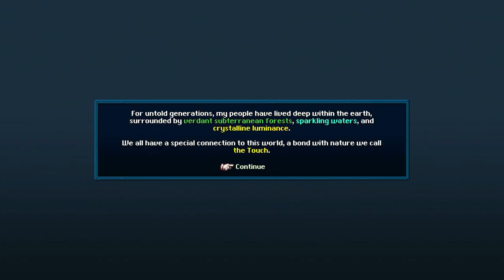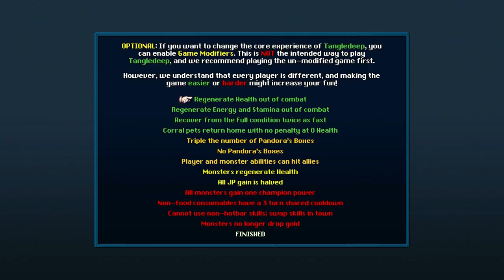Let's Play Tangledeep - Nintendo Switch Gameplay - Episode 1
Explore the ever-changing, verdant labyrinth Tangledeep in this turn-based dungeon crawling RPG!

Tangledeep combines the 16-bit graphics and polish of classic RPGs with elements from roguelikes and dungeon crawlers to create a magical experience for players of all skill levels. Trapped in underground villages with no memory of the world at the surface, you must survive an ever-changing labyrinth to discover what lies above.

Experience rich, tactical, turn-based gameplay as you explore a sprawling dungeon that’s different each time you play. Tangledeep features a customizable job system and hundreds of collectible items that allow you to approach each playthrough in a totally new way!

KEY FEATURES

* Master deep, tactical turn-based combat across 12 unique jobs with over 100 skills.

* Choose between three game modes – including Adventure Mode, which removes the pain of permadeath.

* Capture nearly any monster in the game and raise them in the Monster Corral as a pet, or breed them with other monsters!

Make your experience easier, harder, or just plain wackier with over 10 included Game Modifiers.

* Share some of your progress between characters by using the banking system and planting magic trees.

* Explore ITEM DREAMS, randomized mini-dungeons where anything goes, and power up your gear!

* Take in the scenery – comprised of beautiful 16-bit graphics and carefully handcrafted maps!

* Relax to a beautiful soundtrack inspired by the most legendary RPGs of the 16-bit era, composed by award-winning composer Andrew Aversa – joined by Hiroki Kikuta, Grant Kirkhope, and Norihiko Hibino!

NINTENDO SWITCH EXCLUSIVE CONTENT

Encounter and capture strange new creatures throughout the dungeon, such as the spiky Hardshell Snapper and frosty Polarattler!

Explore a new area at the start of your adventure, Riverstone Waterway, with its unique biome and challenges!

Redesigned controls and interface specifically for Switch Joy-Cons and Pro Controller!

Game provided by the developer

the home for Nintendo Switch RPGs